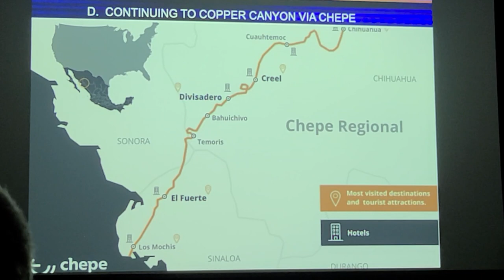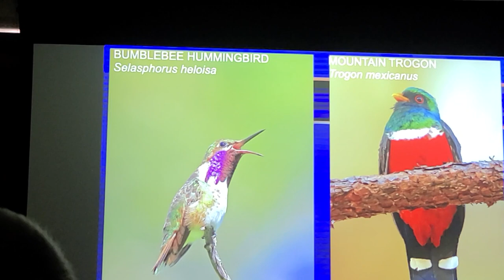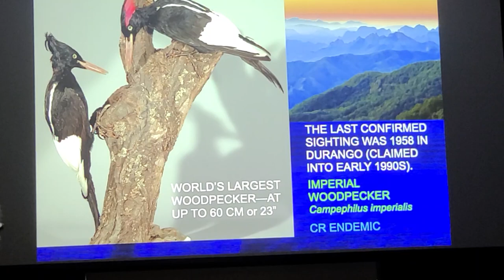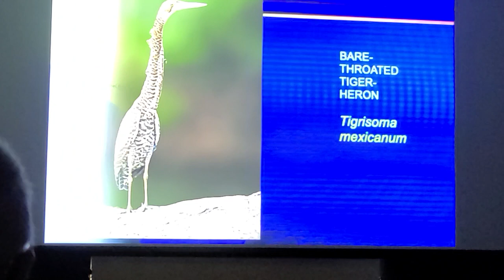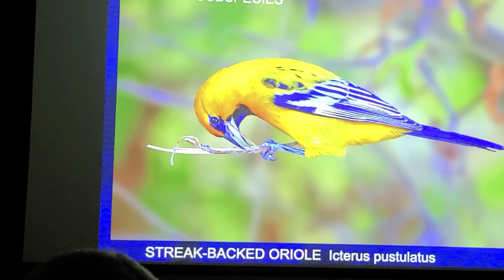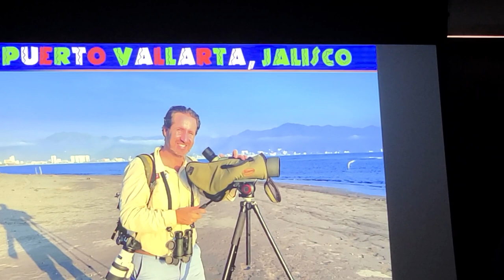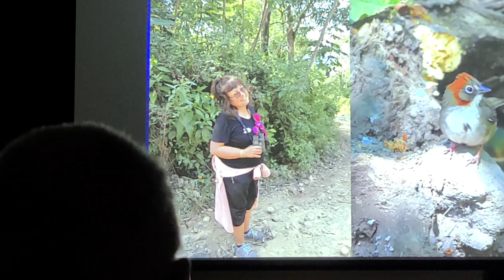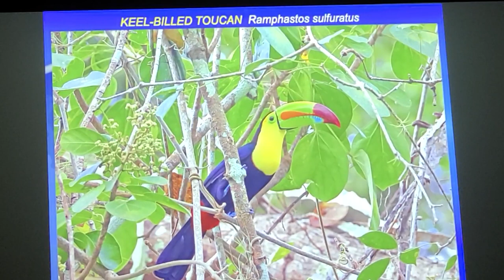Greg Homel - Southwest Wings Lecture 08.05.2023 "Bad Roads, Good Birds" - Part 2